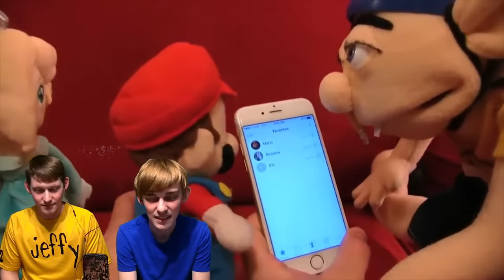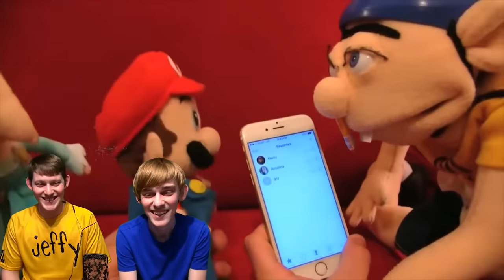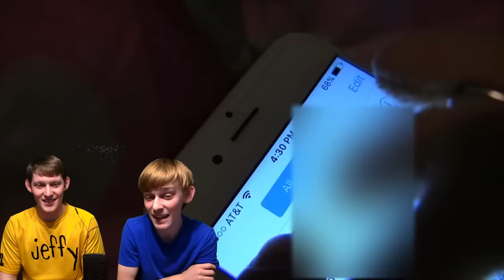Logan Reacts: Jeffy's Cellphone [REUPLOADED]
Original Description: Logan and Lance react to Jeffy's Cellphone